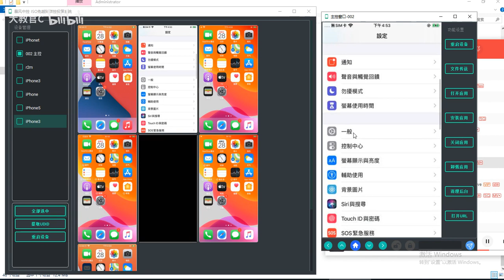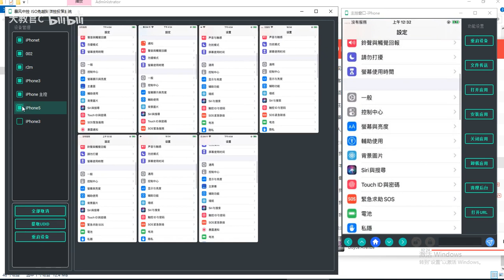IOS群控投屏 免越狱群控 功能已完善可以同时控制100+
ios免越狱群控，无需硬件，不限ios系统版本